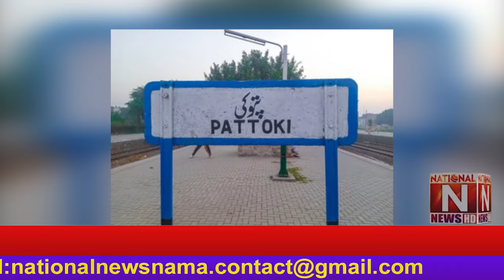Breaking News (National News Nama)